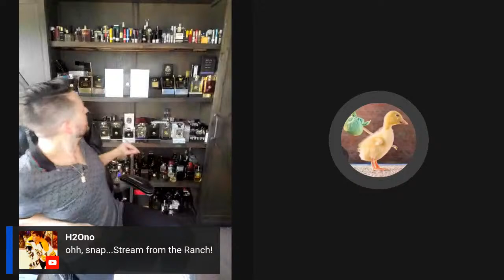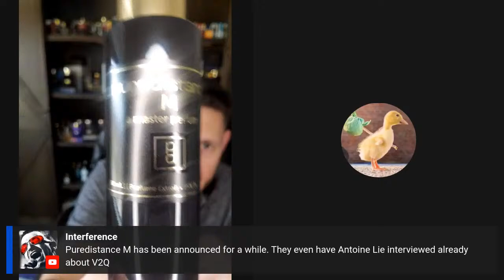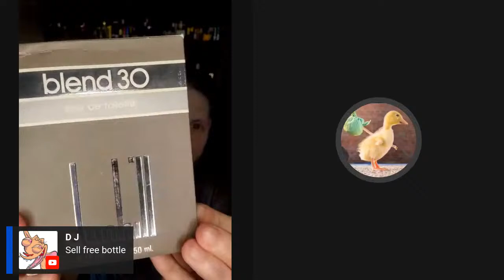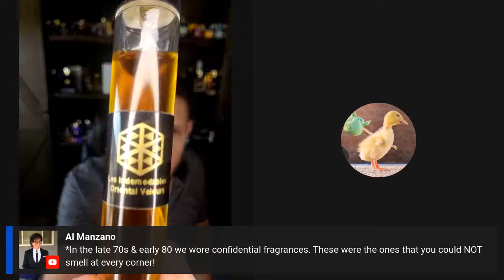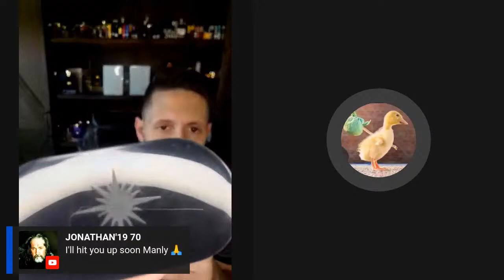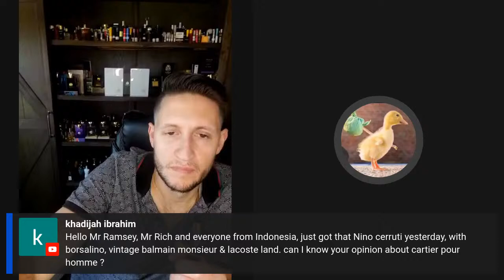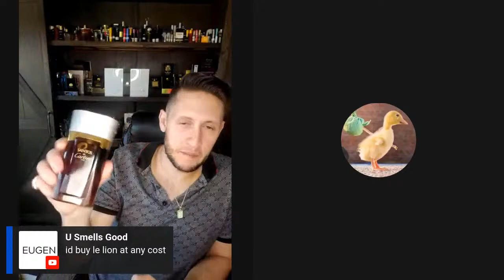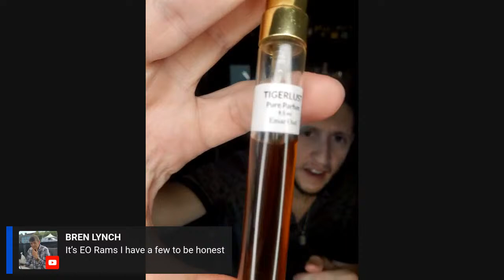A 🐏🦆 Production Part II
A Ram Duck Conversation around vintage & discontinued fragrances